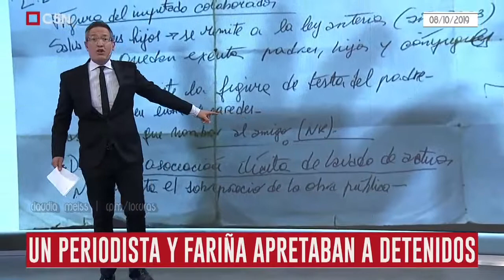Periodismo de apriete : Denuncia de ADN 8- 10- 2019 C5N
Carceleros de la verdad:
La persecución al grupo Indalo y C5N.
La excarcelación de López y De Sousa.
Denuncia de ADN -Aprietes del cambio :Un periodista , Fariña y la carta enviada a Lázaro Báez con instrucciones, para poder "zafar".

MacriVacióAnses ADN. programa emitido el 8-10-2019